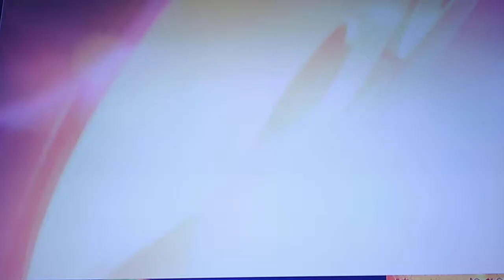20th Century Fox (2021)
Taken From Chino's Kermes (2021)